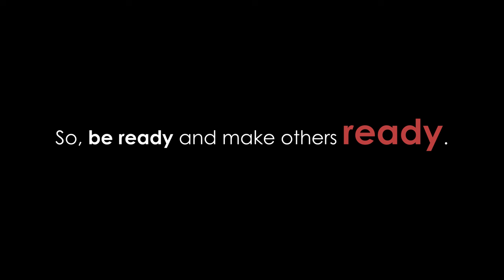JAAGO RE || OFFICIAL VIDEO || NOTES OF GLORY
A shout of Glory in the form of song "JAAGO RE" expressing the Joy and Excitement of the moment when Jesus will be coming to take us home!!! So Lets be awake... JAAGO RE

Vocals - Nakul Baraik
Lyrics & Composition - Manish Subarno, Sunit Lakra

Choreography :- Nitin Deep & Group

Vocal recorded at - Abby Studio, Ranchi (Arun Kerketta)

Music Cast :-

Drum - Sahil Kerketta
Lead Guitar - Manish Subarno
Acostic Guitar - Aakash Tirkey
Bass Guitar - Abhishek Piyush Barla
Keyboard - Rohit Kerketta

Acting CAST :-
Santosh Oram
Ivy Stella
Alvin Hembrom
Sonu Xalxo
Arpan Baraik

And our Bible Talk series Episodes :-

All copyrights (C) Notes of Glory, Using of this music and video will be punishable and taken serious action to whom who uses this music without creator permission.